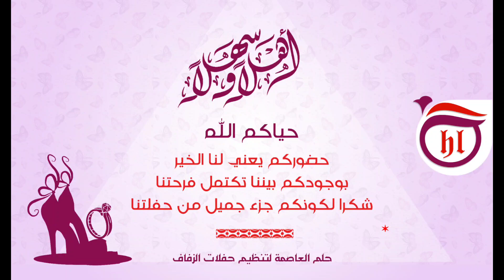قاعة قصر السعيدة صنعاء | حلم العاصمة لتنظيم حفلات الزفاف - منسقين حفلات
قاعة قصر السعيدة صنعاء